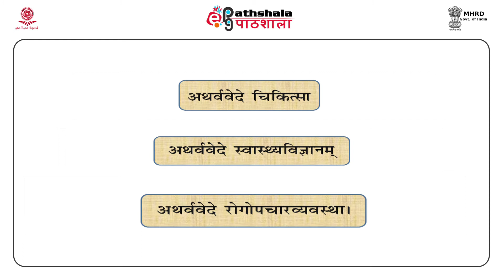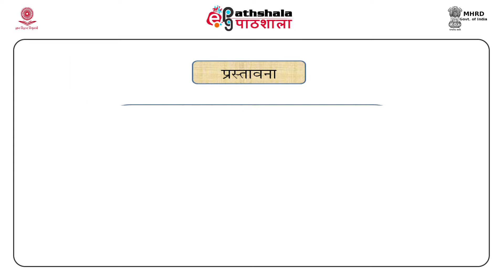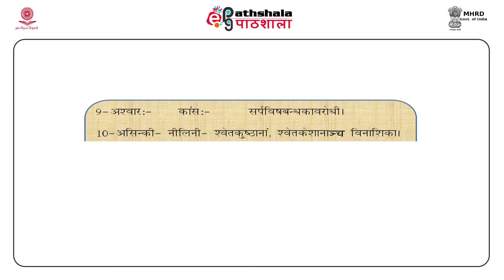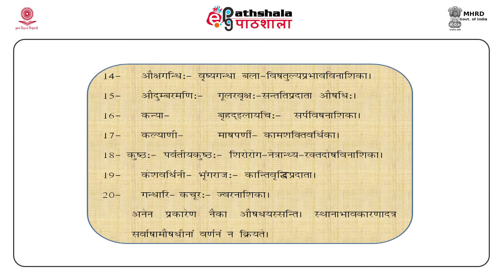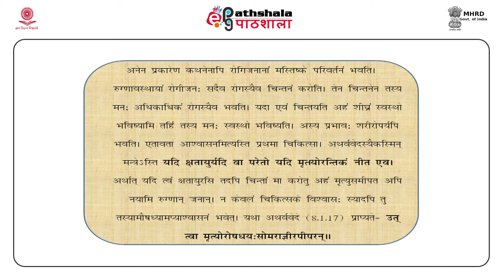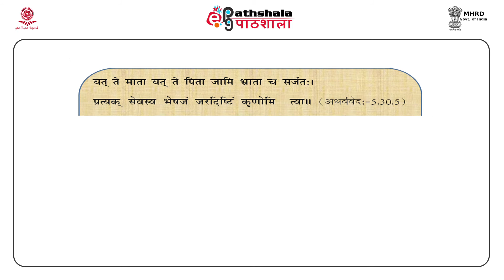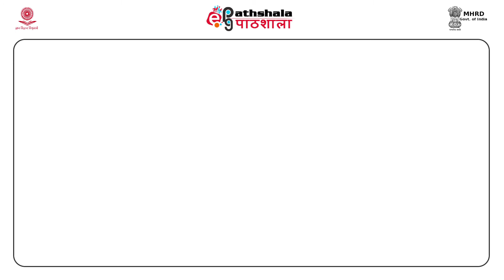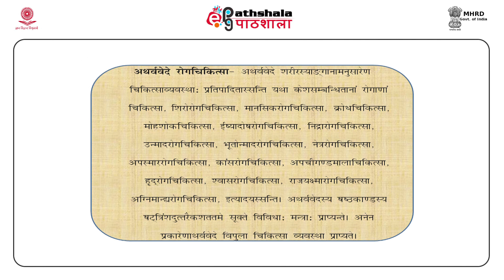Theory of medicine in the atharvaveda (SAN)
Paper : Vedic language and literature